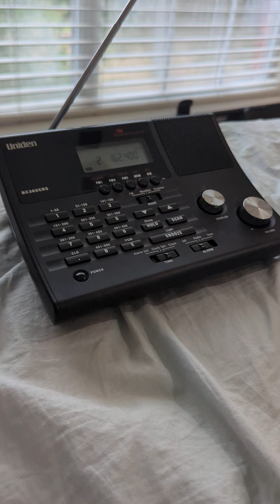KEC56 Station ID + SVR